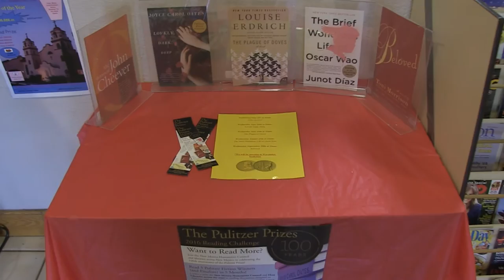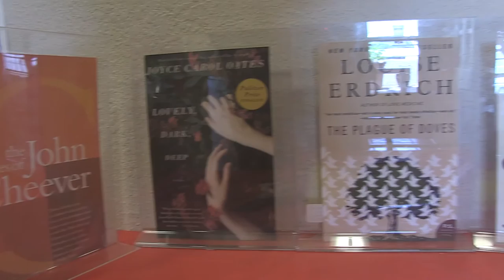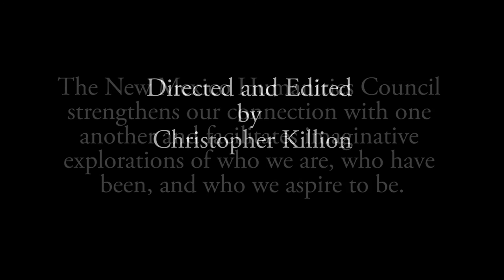Pulitzer Dialogues: Deming, NM